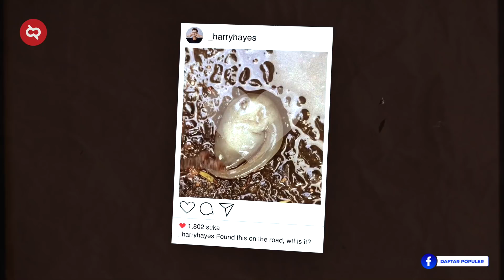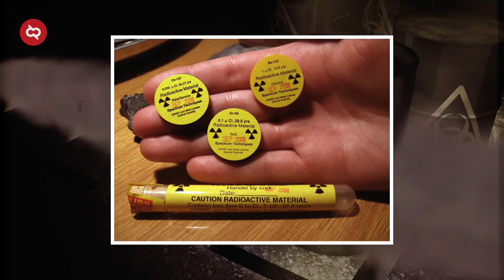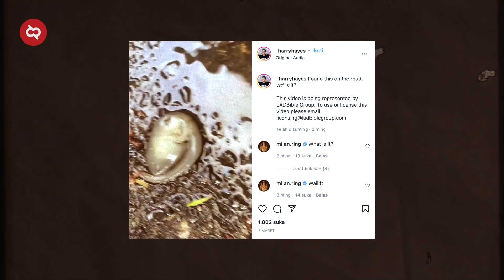Nelayan Syok Kaget Saat Menangkap Sosok Manusia Ikan Di Laut, Setelah Ditelusuri Ternyata...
Baru-baru ini sebuah VideoViral melalui unggahan di instagram yang memperlihatkan makhluk kecil berbentuk aneh nan misterius dan disebut-sebut sebagai embrio alien. Tak hanya itu, beberapa penemuan MakhlukAneh lainnya juga banyak menyita perhatian warganet di seluruh dunia. Namun apakah itu adalah kabar mengenai kejadian nyata atau hanya hoax? Temukan jawabannya bersama dpFact kali ini